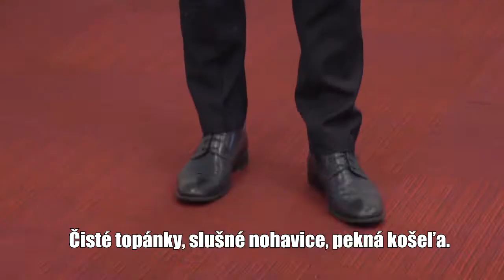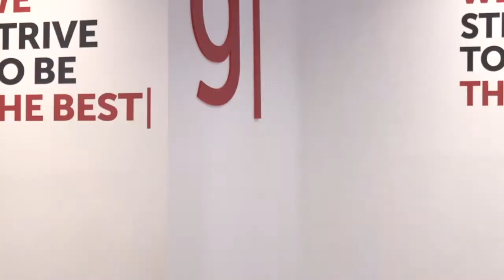Ako na to | Ako sa obliecť na pohovor – muži (SK titulky)